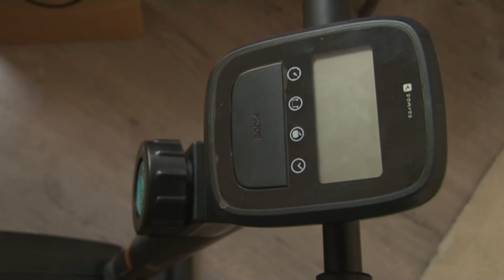Tolnán nem önkéntes rendszer felállításával oldották meg a helyi idősek ellátását 20200325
Tolnán nem önkéntes rendszer felállításával oldották meg a helyi idősek ellátását: a városban és a mözsi városrészben is bezártak a nyugdíjasok klubok, ezért most az ott dolgozók veszik ki a részüket a szép korúak miden napi ellátásából. Emellett egyre többen keresik fel a Családsegítő Központban elérhető ingyenes internet elérési pontot is a digitális tanrend bevezetése miatt.